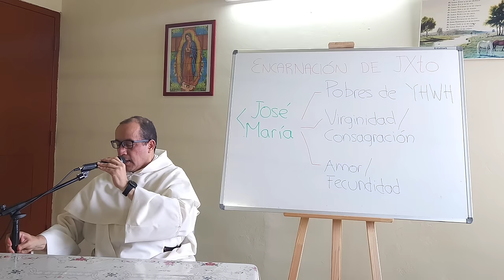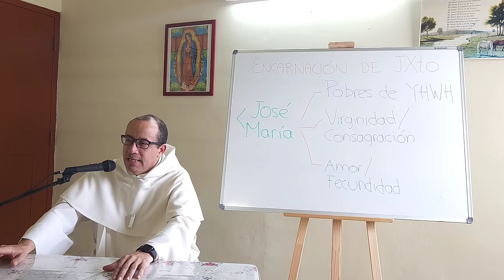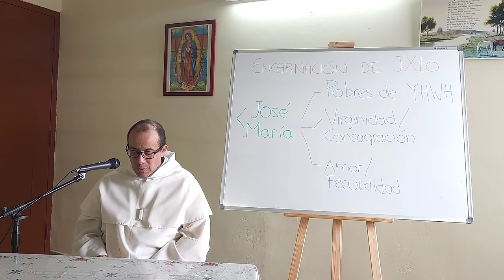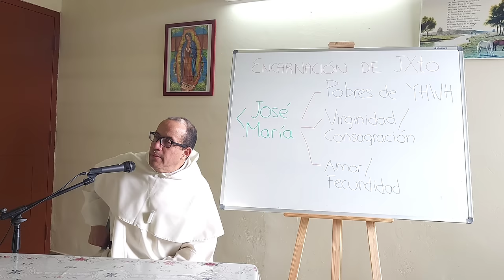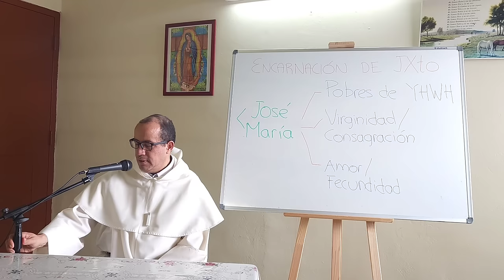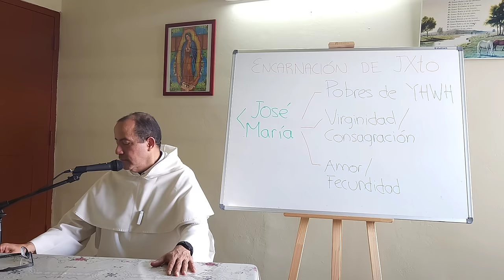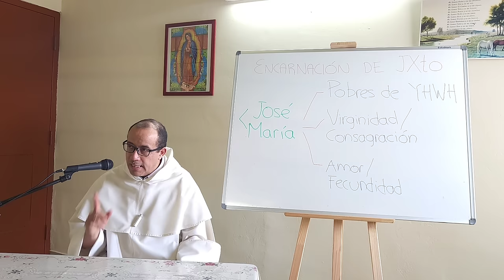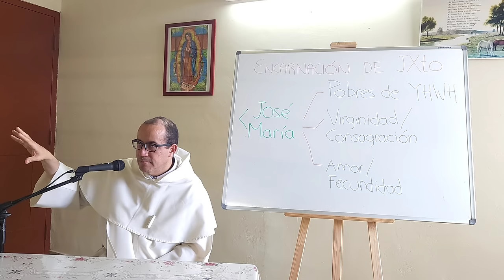María, José y los Pobres de Yahvé [Estudio sobre la Encarnación, 11 de 12]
00:25 🕊️ La aproximación antropológica revela la importancia del cuerpo en el misterio de la Encarnación y la necesidad de equilibrar el cuidado sin obsesionarse.

05:23 🤝 La ley de Moisés, aunque buena para la inteligencia, resulta insuficiente para gobernar la voluntad. Es un drama que San Pablo describe al final del capítulo 7 de Romanos.

11:52 📖 La personificación de la sabiduría en la Biblia, relacionada con el concepto de logos, revela una continuidad en el lenguaje bíblico, especialmente en el evangelio de Juan.

19:06 🏛️ Históricamente, después del destierro a Babilonia, los judíos experimentaron distintos grados de independencia, pero nunca tuvieron un rey propio debido a la falta de autonomía política.

23:28 🌟 Los "pobres de Yahvé" emergieron en esos siglos: decepcionados de líderes y poderes mundanos, confiando únicamente en Dios, preparando el terreno para la Encarnación.

24:52 🙏 La conciencia en siglos pasados de esperar en Dios y el deseo ardiente de su intervención marcan la espiritualidad de los pobres de Yahvé.

27:13 🤲 Las bienaventuranzas de Cristo conectan con la esperanza de los pobres de Yahvé, siendo una respuesta divina a sus anhelos de cambio.

29:45 💔 María y José, como pobres de Yahvé, no confían en los poderes mundanos, sino en Dios, creyendo y proclamando que Él cambia lo que parece definitivo para los hombres.

33:54 😔 La espiritualidad de los pobres de Yahvé implica decepción hacia el mundo y esperanza en Dios, evitando poner demasiada confianza en las personas.

47:36 ❤️ Transformar la decepción en compasión es el camino hacia la misericordia, permitiendo entender mejor el barro humano y vivir la espiritualidad de los pobres de Yahvé.

49:46 💖 Transformar la decepción en compasión es una ciencia maravillosa que el Espíritu Santo puede otorgar.

50:44 🙌 María permanece firme ante la cruz al no esperar nada del barro humano, sino confiar en Dios, un ejemplo para estar de pie en medio de las miserias humanas.

51:14 😔 Las traiciones, dolores y pecados no escandalizan a los pobres de Yahvé, cuya esperanza no está puesta en el barro humano.

53:15 🌍 La mirada de Cristo ante las desgracias es ver la necesidad y miseria de todos; su mirada prolonga y perfecciona la percepción de los pobres de Yahvé.

55:24 👑 José, descendiente de David, es un rey servidor y artesano, un ejemplo de grandeza en el servicio humilde.